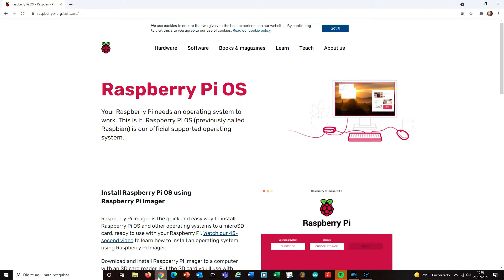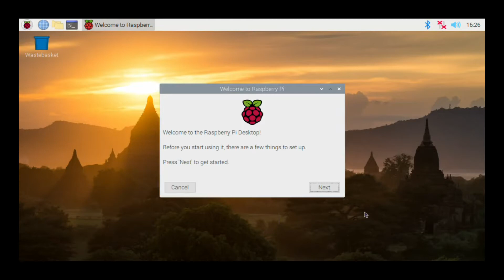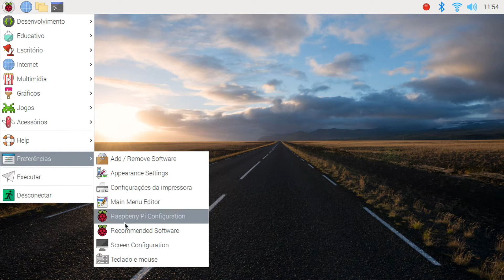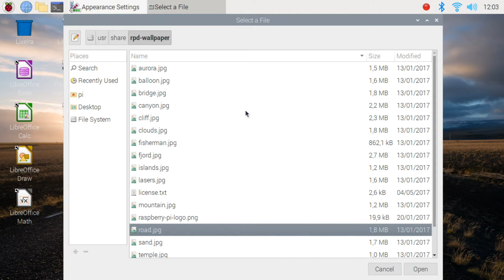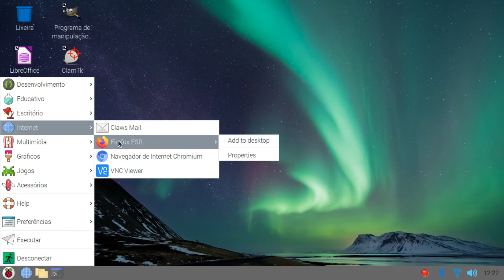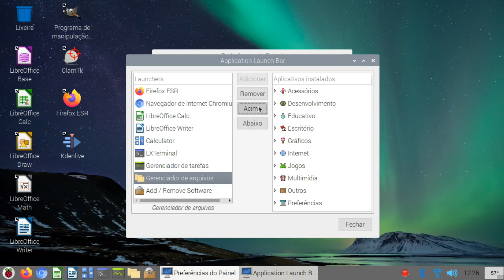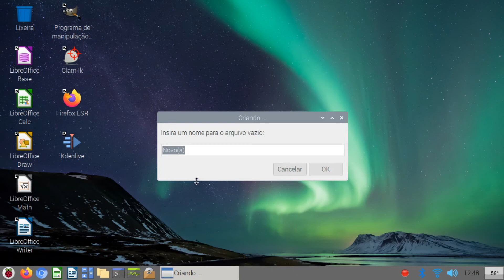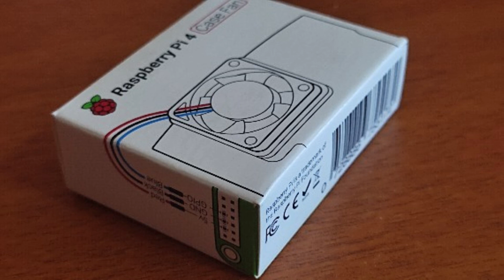Como instalar o Raspberry Pi 4?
- Instalação essencial
- Instalação do RetroPie no Raspberry OS

Comandos para cópia:

cd RetroPie-Setup
chmod +x retropie_setup.sh
sudo ./retropie_setup.sh
emulationstation